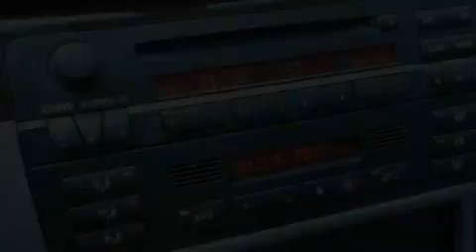2003 BMW Chattanooga TN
We are proud to present this 2003 BMW .
 We've been honored to serve the Chattanooga TN area , we promise that your experience at our dealership will exceed your expectations !

 Year : 2003
 Make : BMW
 Model :
 Engine : 2.5 6
 Trans . : Automatic
 Exterior : Blue
 Miles : 92,133
 Interior : Gray
 Marshal Mize Ford